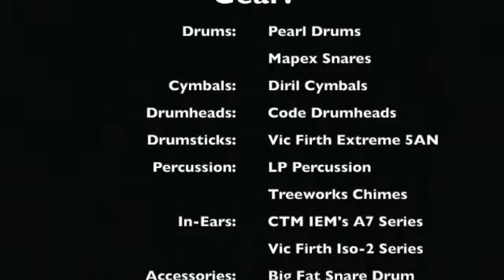Messiah Overcame (Drum Cover) - Karen Peck & New River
Karen Peck & New River original from the Daywind Records album: Lift His Name

                             Gear:
Drums: Pearl Session Studio Select Series
Snares: Mapex Black Panther Sledgehammer
Cymbals: Diril Cymbals
Drumheads: Code Drumheads
Drumsticks: Vic Firth Extreme 5AN
Percussion: LP Percussion
                      Treeworks Chimes
In-Ears: CTM IEM's A7 Series
          GruvGear
          Fusion Bags
Recording Software: Logic Pro X
USB Interface: Behringer U-Phoria UMC 1820
Microphones: Shure Beta-52 (Kick)